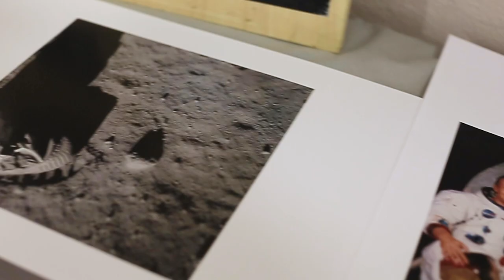MONTAGE FINAL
WHAT ELLES L’ASSOCIATION a organisé le jeudi 1er Octobre 2020, une grande vente aux enchères "ART & VINS " afin de lever des fonds pour l’association France Alzheimer Perpignan. Cet événement s'est déroulé sous le marteau du commissaire-priseur Thibault Ruffat dans la magnifique salle des Libertés - un des joyaux «Art Déco » de Perpignan.

La marraine de WHAT ELLES L’ASSOCIATION, la chanteuse catalane DANI apporte son soutien aux actions menées par Marie Chetcuti et Olivia Mailhes depuis le début. Une de ses aquarelles réalisée courant mai 2020 a été mise en vente ce soir-là. L’ambassadeur de cette soirée, l’écrivain Cyril Massarotto était également présent. Touché par cette maladie, son roman « Le premier oublié », traitant d’Alzheimer, avait été porté à l’écran avec dans les principaux rôles Muriel Robin et Matt Pokora.

Cette vente aux enchères a permis au public présent d’acquérir une oeuvre ou un joli flacon (plus de 60 lots ) pour une belle et noble cause. Cette soirée n’aurait jamais pu voir le jour sans la générosité de tous les donateurs (peintres, photographes, sculpteurs et vignerons…) qui ont spontanément accepté de soutenir cet événement caritatif porté par WHAT ELLES L’ASSOCIATION au profit de France Alzheimer Perpignan :